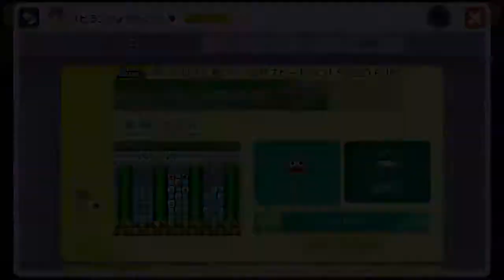マリオメーカー実況１０９ マリオカート実況はじめました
今代人き、任天堂Switchのマリオカート
いよいよくるくるクールでも、実況にチャレンジしてみました！